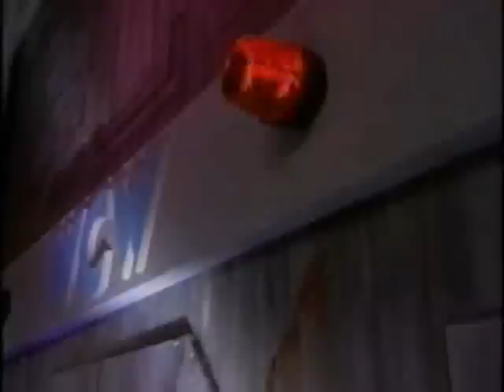Fit Finlay vs. Meng, WCW Saturday Night 1/10/98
belfast bruiser vs haku